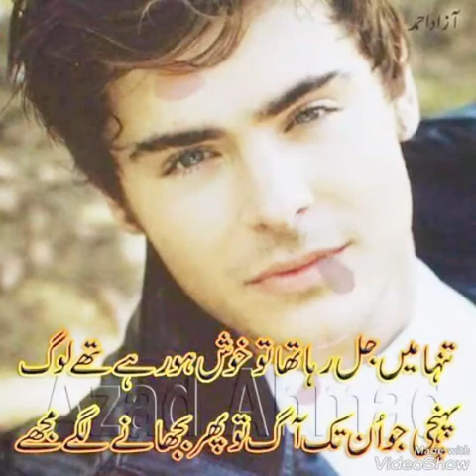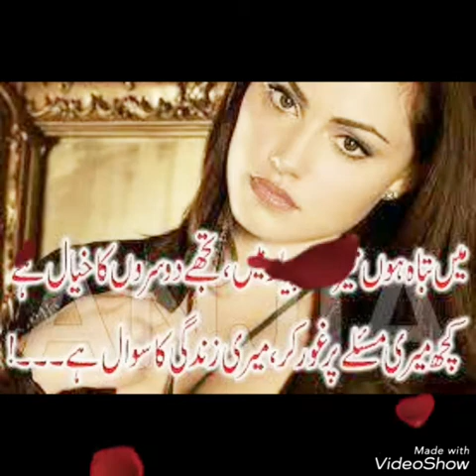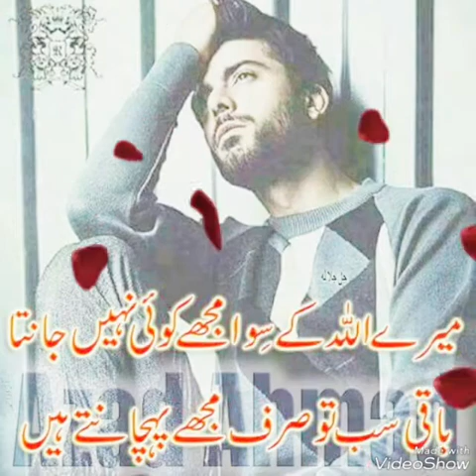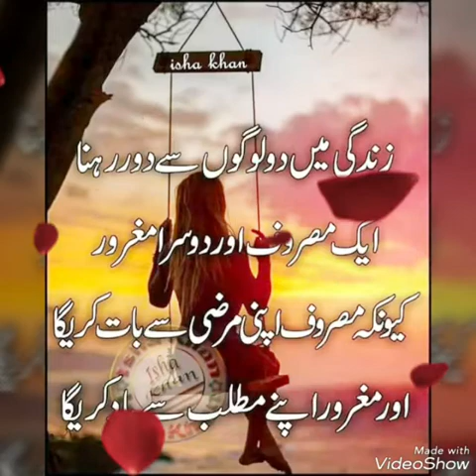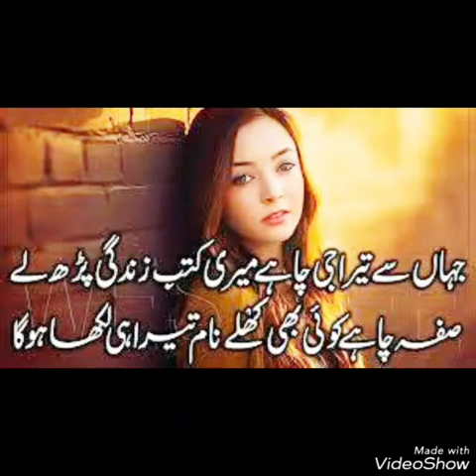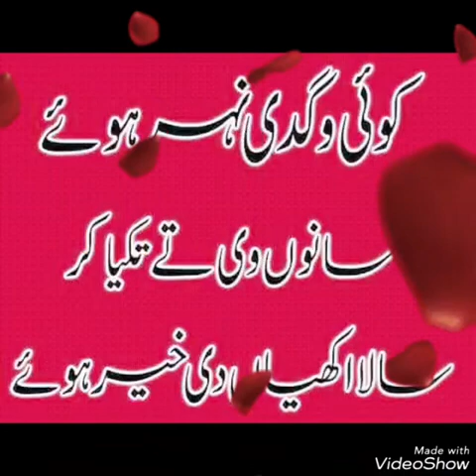IBBY RAJA 555